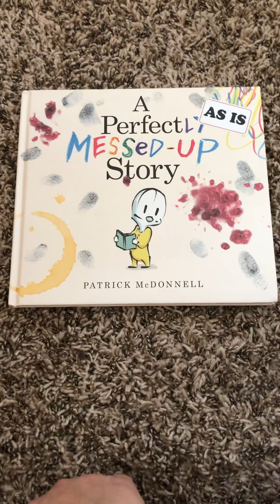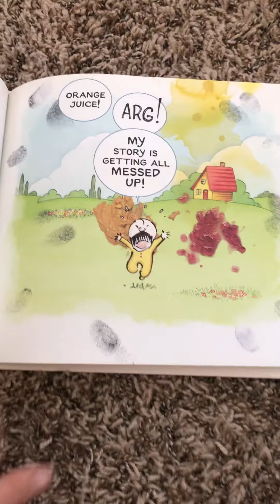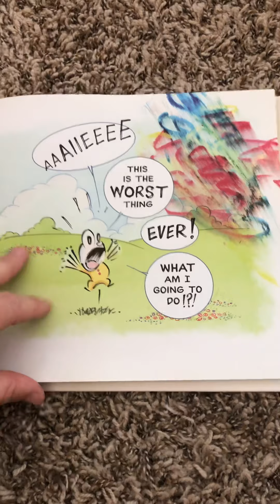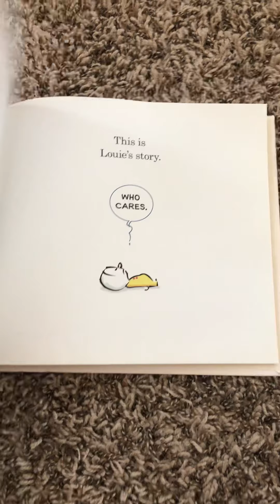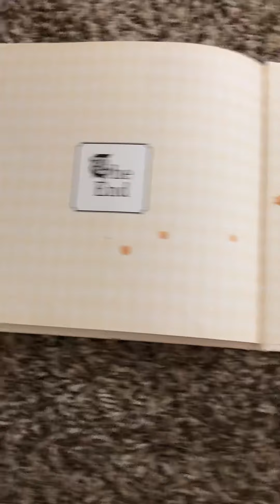A Perfect Messed Up Story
Reading aloud to my kiddos and anyone else who want to hear It. This book is dedicated to Selah and Autumn who gave Louie this book. We love It! Together we will get through this guys! Love,
Mrs. Marchese